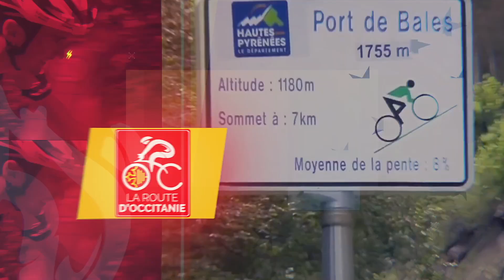2020 ROUTE OCCITANIE ETAPE 1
COUPE DE FRANCE - FDJ
Général Individuel: COQUARD B. (BVC)
Général Jeunes: COSNEFROY B. (ALM)
Général Equipes: Ag2r La Mondiale